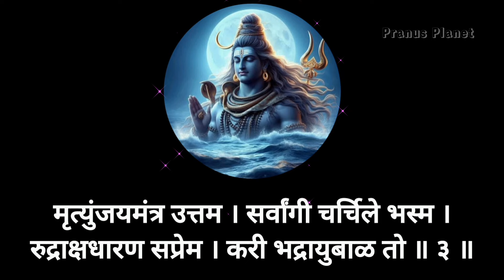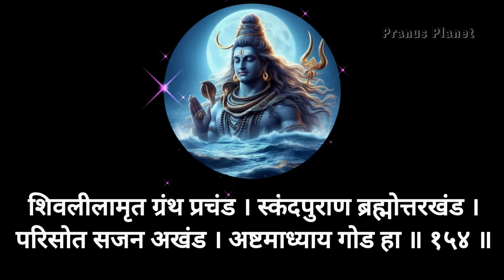श्री शिवलीलामृत अध्याय आठवा| shree shivlilamrut adhyay satva with lyrics |original शास्त्र शुद्ध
shivlilamut adhyay athva

शिवलीलामृत अध्याय ८

शिवलेलामृत पारायण
शिवलेलामृत पोथी पारायण
श्रावण सोमवार.
shiv महापुरात कथा

शिव वीडियो/ shiv video

जर तुम्हाला माझा व्हिडिओ आवडला असेल तर  like button ✅ करून आपल्या मित्रांसोबत नक्की shareकरा.